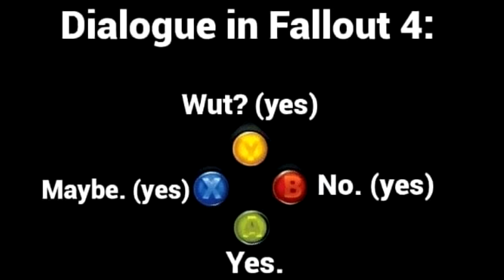Assassins Creed Valhalla Isn’t Perfect But I Really Enjoyed It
Assassin's Creed Valhalla is the BEST Assassin's Creed in YEARS...but I still wish they'd return to the original design rather than this RPG take on the series. I still loved my time with Valhalla and can recommend it to fans of the classic games or fans of the recent titles.